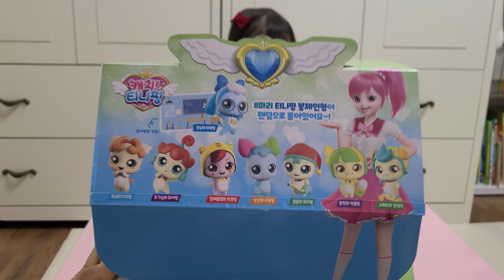캐치티니핑 서프라이즈 박스 시즌2!! 🎁 모두 모았어요! 🤩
이번에 개봉한 캐치티니핑 서프라이즈 박스 시즌2!!
시즌1을 보니까 한 박스를 사면 중복 없이 8마리의 티니핑이 들어있더라고요
중복이 없어서 너무 좋은 것 같아요!! 😆
요즘 노래와 함께 푹 빠져있는 캐치티니핑!! 인형들까지 다 모았네요 ㅎㅎ
귀엽게 생겨서 가지고 놀기도 좋고 어디에 달고 다닐 수 도 있고요👍👍
하지만 시윤이는... 고리가 걸리적거렸는지 가위로 잘라버렸어요 😥

와이와이튜브 (YY Tube)

유나 - 16년생(7세)
시윤 - 19년생(4세)